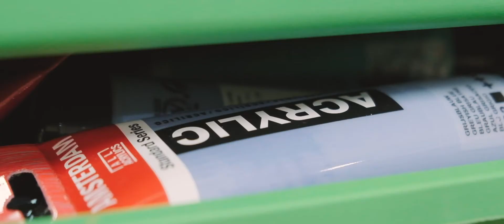“Blossom with Grace” by Haraya Ocampo-Tejido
The inspiration behind “Blossom with Grace” stems from Haraya’s deeply desired awakening of a new version of herself; within motherhood and womanhood, within the complexities of feminine energy. The blossoming of a flower became her signifier to this journey, constantly regrowing and becoming anew. This notion of emergence coincides with the significance of the show; it is a debut and an introduction. “Blossom with Grace” is Haraya Ocampo-Tejido’s first solo exhibition.
“Blossom with Grace” featuring works by Haraya Ocampo-Tejido will be on view from June 7 to 16, 2022.
Galerie Joaquin is located at the 3rd level of The Podium, ADB Avenue, Ortigas Center, Mandaluyong City.